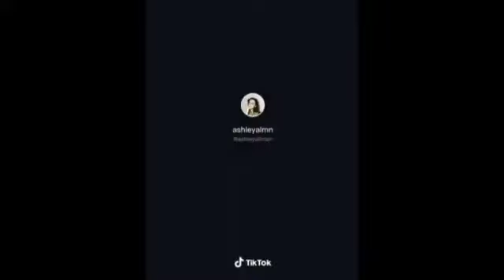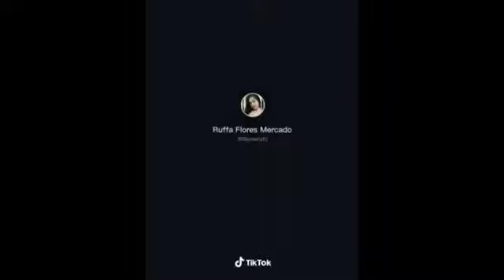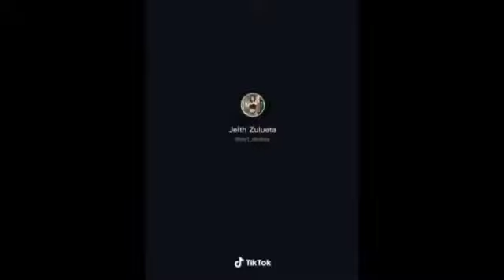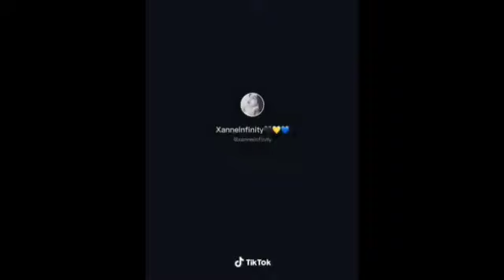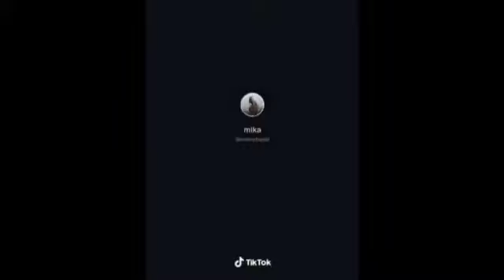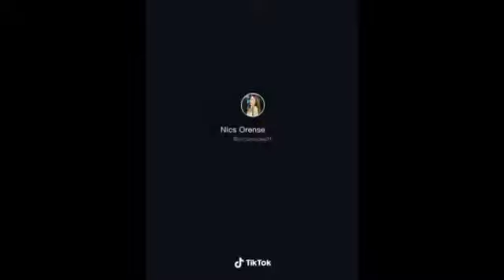Dancing beautiful and sexy ladies